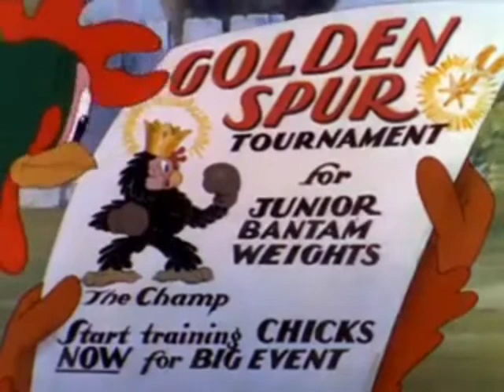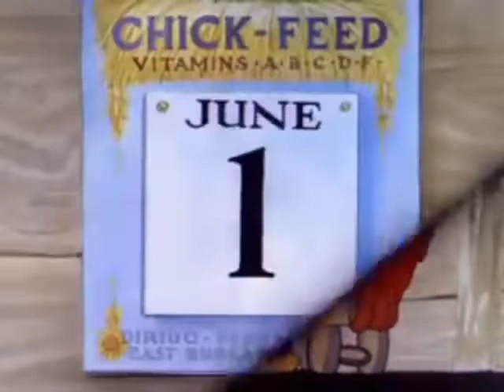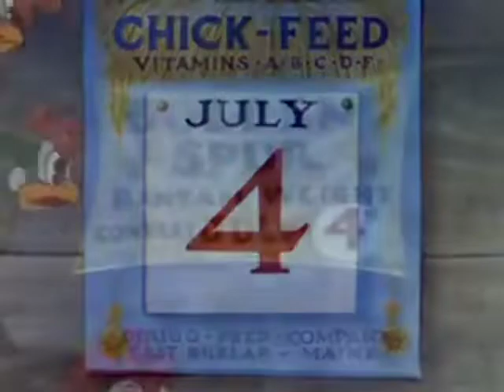MGM CARTOONS COMPILATION PART 1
Cartoons In Sequence
Tom Turkey And His Harmonica  Humdingers (1940)
The Little Bantamweight (1938)
The Little Mole (1941)